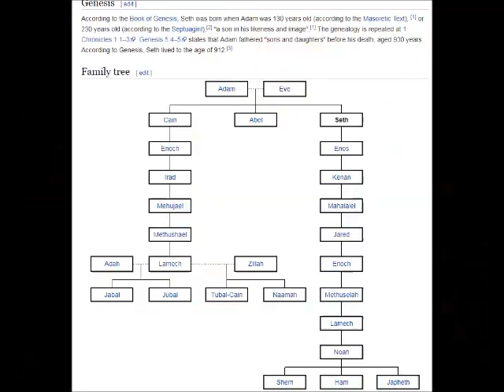The Morning Read Episode 70...The Lineage/Genealogy Of Biblical Kings...5/11/2019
This video helps you understand the origin of some central key figures in the Bible.

Donations are accepted to help keep the lights and the internet on.

Thank you and it's much appreciated!!!

The Morning Read Episode...The Lineage Of Kings 70 5/11/2019